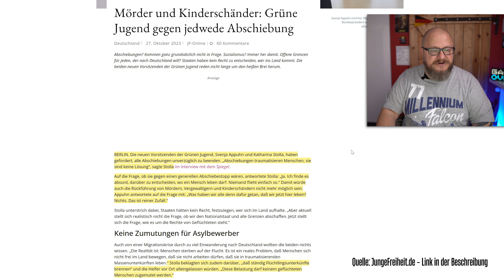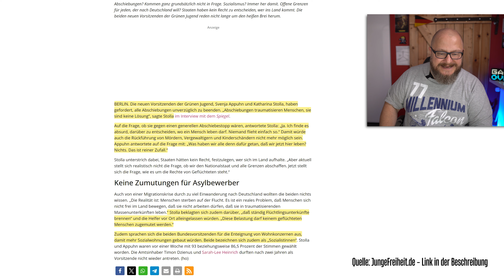Grüne Jugend: ABSCHIEBUNGEN VERBIETEN & Immobilien ENTEIGNEN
Die Grüne Jugend, sind das antideutsche Sozialisten? Wer denkt, dass grüne Politik zerstörerisch ist, der sollte seinen Blick abwenden von der Laiendarsteller Truppe der Ampel und ihn in Richtung grüner Jugend wenden. Denn dort passiert das grüne Wunder und es sorgt dafür, dass immer mehr Menschen die Alternative für Deutschland wählen.

⭐ Schütze Dein Bargeld vor der Inflation, jetzt mit dem AUVESTA Goldsparplan

✅ Dieses Buch bringt Dein Bargeld sicher durch jede Krise: "Masterplan Edelmetalle: So schützen und vermehren Sie Ihr Vermögen mit Gold und Silber"

✅ Super Geschenk für Kinder: "Ein Hund namens Money: Spielerisch zu Erfolg und Wohlstand" (*) Mit diesem Buch
Die Finanzielle Intelligenz sollte schon im Kindesalter gehegt werden, dieses Buch ist der perfekte einstieg.

Grüne Jugend und ihre radikalen Forderungen – ein wahrer Augenöffner für politisch interessierte Deutsche. Hi, ich bin Dawid von "Ich Seh Das So", und heute nehmen wir uns die Aussagen der neuen Vorsitzenden der Grünen Jugend, Svenja Rebhuhn und Katharina Stoller, vor. Sie fordern, alle Abschiebungen in Deutschland zu beenden – eine Forderung, die weit über das politische Maß hinausgeht und viele Deutsche verärgert.

Die beiden jungen Politikerinnen scheinen wenig Ahnung von den Konsequenzen ihres Handelns zu haben. Das macht nicht nur wütend, es zeigt auch eine gefährliche Tendenz in der Politik, in der radikale Meinungen immer mehr Raum bekommen. Was passiert, wenn wir kriminelle Migranten nicht mehr abschieben dürfen? Wer kümmert sich um die Opfer?

Die beiden Bundesvorsitzenden gehen sogar so weit, dass sie die Enteignung von Bauunternehmen fordern, um mehr Sozialwohnungen zu bauen. Das zeigt, dass sie wohl wenig Verständnis für wirtschaftliche Zusammenhänge haben und sich eher in einer idealisierten Vorstellung einer sozialistischen Welt bewegen.

Es ist frustrierend, dass Parteien mit solch radikalen Positionen noch immer einen so großen Zuspruch in der Bevölkerung finden. Darum ist es wichtig, dass wir weiterhin den Finger in die Wunde legen und solche Themen offen diskutieren.

Also, schau dir jetzt unbedingt dieses Video an, und lass uns gemeinsam die Augen öffnen. Wir sehen uns auf der anderen Seite!

⚠️** Auf diesem YouTube Kanal findest du keine Anlageberatung. Jegliche Investitionen in Edelmetalle oder andere Anlagegüter sollten eigenverantwortlich und gründlich geprüft werden, da die Inhalte rein informeller Natur sind und keine professionelle Finanzberatung darstellen. Denke daran, dass du auf eigene Gefahr handelst und ich als Kanalbetreiber keine Haftung für finanzielle Verluste oder Schäden übernehme, die durch Handlungen im Zusammenhang mit den präsentierten Inhalten entstehen könnten.

Du willst Mehr? Hier ist das nächste Video für Dich - Der Osten Zerstört Brandmauer [CDU & AfD Arbeiten Zusammen] - Jetzt unbedingt ansehen.

Du hast Fragen oder Anmerkungen zu dem Video? Schreib es in die Kommentare.

Beste Grüße
Dawid